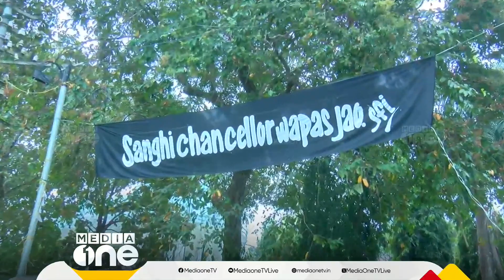'സംഘി ചാൻസ്‌ലർ വാപ്പസ് ജാവേ'യെന്ന് SFI ബാനർ; ഉടൻ നീക്കണമെന്ന് ഗവർണർ Governor | SFI Banner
Governor Asked to remove banner raised by SFI in Calicut University